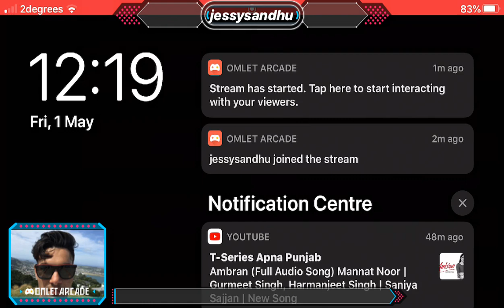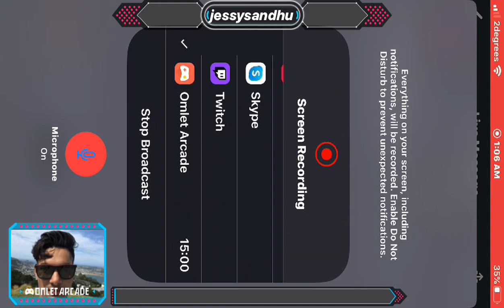Follow me for new videos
Watch me play Fortnite